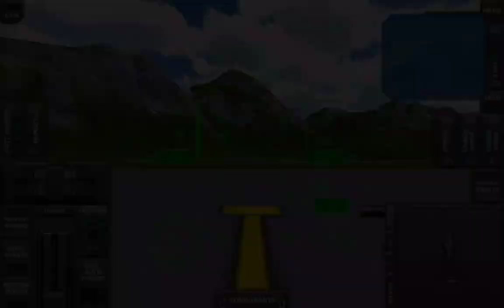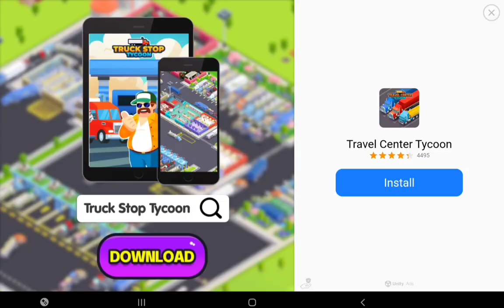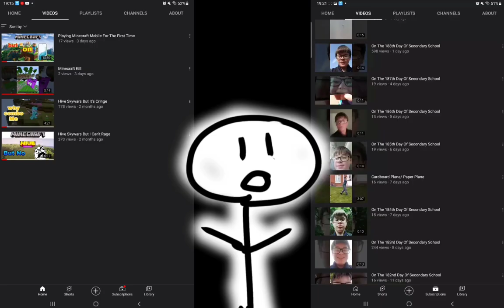Trying To Fly The Seaplane To Space (Is It Possible ?)